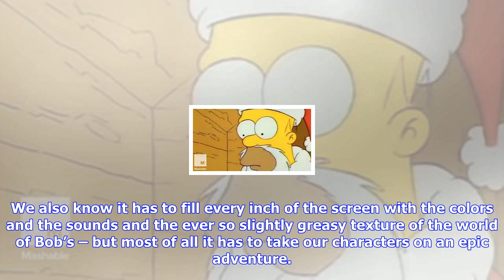Breaking News | 'bob's burgers' serves up a hollywood dish by announcing a feature-length film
'bob's burgers' serves up a hollywood dish by announcing a feature-length film

Set your grills to mediumhigh, Bobs Burgers fans, because the Belcher familys lovable antics are off...